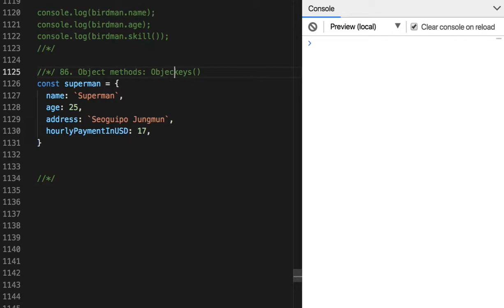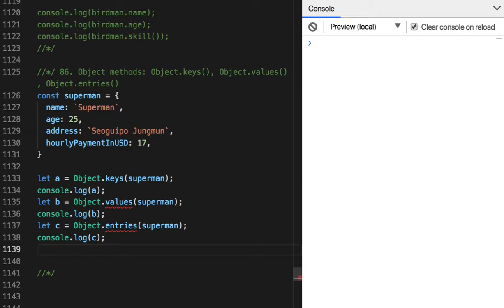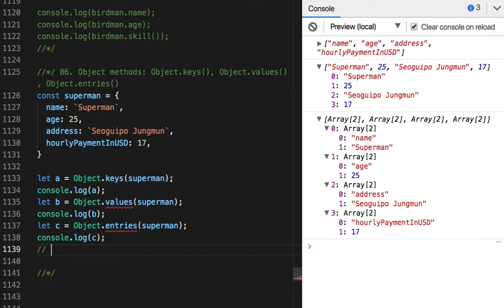86 - Object methods - keys( ), values( ), entries( )